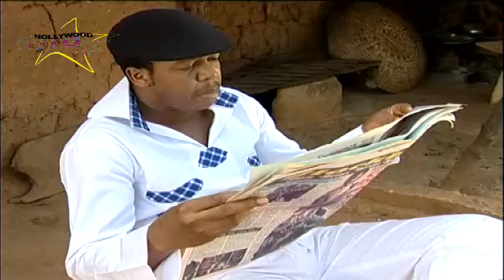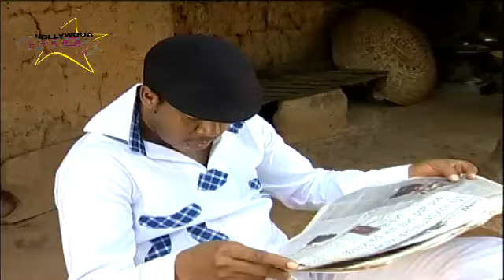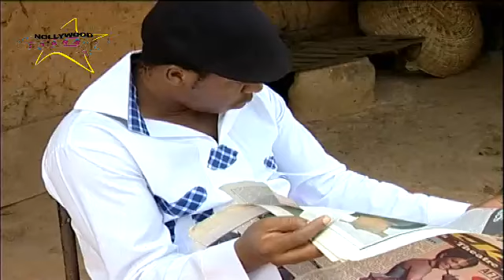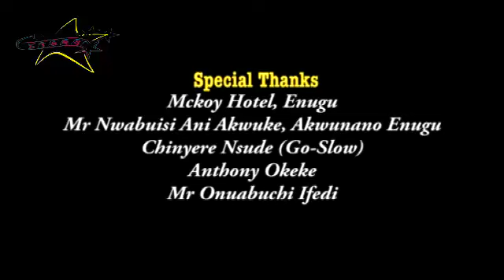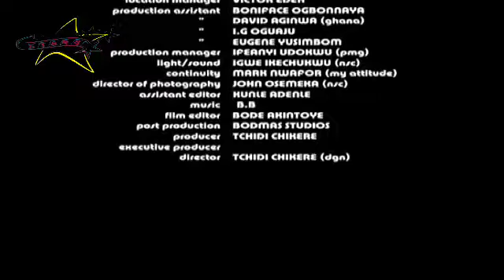SHAMEFUL ACT (FRANCIS DURU, QUEEN NWAOKOYE, IFEANYI IKECHUKWU, LINK EDOCHIE) CLASSIC MOVIE